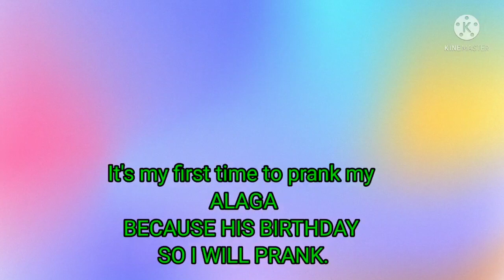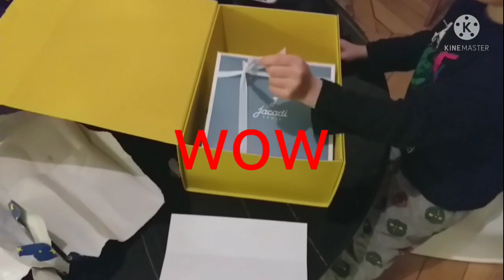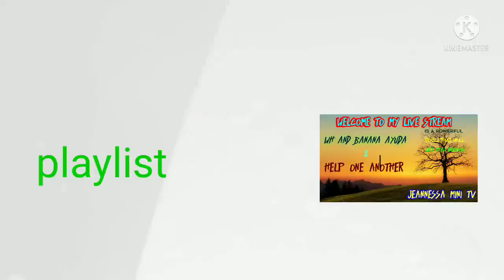HOW TO PRANK THE LITTLE BOY IN HIS COMING BIRTHDAY?prank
What do you feel if he cried at your front
What does it feel when he saw your gift to him
what prank must be to the birthday celebrant
What do you expect if you prank him
How do you love the children that you taking care.
what is your gift to the children that you taking care